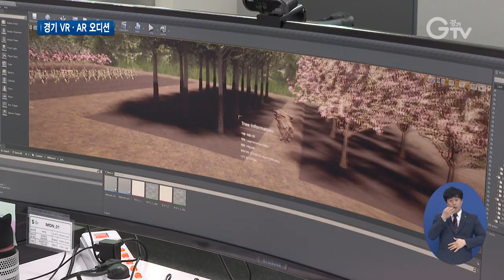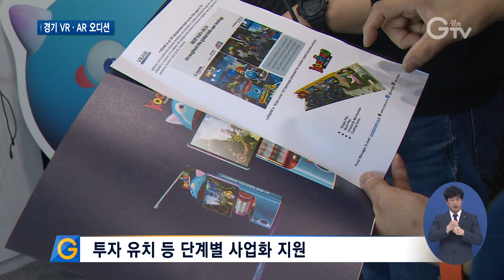‘가상•증강현실’ 신생 유망기업 키운다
[앵커멘트] 경기도가 가상현실과 증강현실 분야 신생 유망기업을 발굴해 지원하는 ‘2021 경기 VR•AR 오디션’을 열었는데요. 올해 최종 선발된 기업들은 개발 자금부터 투자 유치까지 단계별로 사업화를 지원받게 됩니다. 구영슬 기자가 현장 취재했습니다.

[리포트]
스마트건설기술을 개발하는 신생기업.

기존 건설업에서 빈발하던 시공 오차 문제를 해결할 수 있는 가상현실과 증강현실을 결합한 건설기술을 선보여 올해 ‘경기 VR•AR 오디션’ 상용화 부문에서 최종 선발됐습니다.

이 기업은 경기도로부터 개발자금 7천만 원과 6개월에 걸친 일대일 멘토링을 비롯한 지원들을 받게 됩니다.

[인터뷰] 이유미 / 스마트건설기술 개발 기업 대표(서울대학교 환경대학원 교수)
“진행하려는 기술들이 다 새로 만들어야 되는 기술이고 이전에 하지 않았던 것들을 하다 보니까 엄청나게 큰 도움이 될 거라고 생각되고요. 많은 기대가 되고, 감사하게 생각하고 있습니다.”

이렇게 가상현실과 증강현실 분야 신생 유망기업을 발굴해 단계별로 지원하는‘2021 경기 VR•AR 오디션’에서 최종 선발된 기업들은 총 27곳.

지난 1일부터 이틀동안 열린 올해 ‘경기 VR•AR 오디션’은 코로나19 예방을 위해 온라인 화상 플랫폼을 통해 비대면으로 진행됐습니다.

이번 오디션에선 교육부터 의료, 그리고 건설 부문까지 다양한 기업들이 선발됐습니다.

선발된 기업들은 개발 자금과 일대일 맞춤형 멘토링과 기업 가치평가, 온라인 기업교류회 참여, 투자유치, 그리고 최종 성과발표회 참여 등 단계별로 사업화를 지원받을 수 있습니다.

[인터뷰] 공정식 / 경기도 미래산업과장
“가상 융합 경제 시대에 필수적인 VR•AR 기업을 육성하기 위해 이번에 선발한 VR•AR 기업들이 제안한 27개 프로젝트를 발전시킬 수 있도록 재정 지원을 하고, 시장을 선도하는 스타트업(신생 유망기업)으로 성장시킬 계획입니다.”

경기도는 이번 사업에 총 14억 5천만 원을 투입해 아이디어 기획부문 11개 기업에 각 3천만 원, 상용화 부문 16개 기업에 각 7천만 원씩 지원할 예정입니다.

영상취재 : 서경원 , 영상편집 : 윤지성

[자막]

1. 스마트건설기술 개발 기업

2. [인터뷰] 이유미 / 스마트건설기술 개발 기업 대표(서울대학교 환경대학원 교수)

3. ‘2021 경기 VR•AR 오디션’…27개 기업 최종 선발

4. ‘2021 경기 VR•AR 오디션’…비대면 진행

5. 투자 유치 등 단계별 사업화 지원

6. [인터뷰] 공정식 / 경기도 미래산업과장

7. 총 14억 5천만 원 투입…신생 유망기업 지원